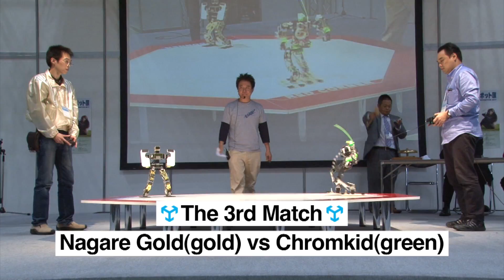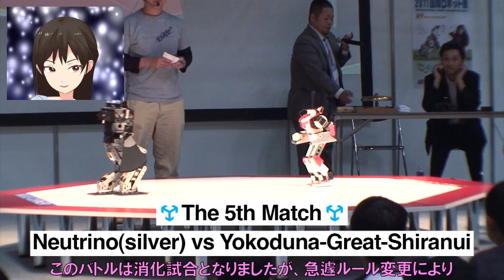INTERNATIONAL ROBOT EXHIBITION 2011 part.2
YATTAR TV vol.5
前回に引き続き「INTERNATIONAL ROBOT EXHIBITION 2011」の中から、最終日にメインステージにて行われた2足歩行ロボットがバトルを行う「ROBO-ONEエンターテイメント」の模様をリポートします。
Following our last broadcast, we will report the walking robot battle "ROBO-ONE Entertainment" held at the main stage on the final day of the INTERNATIONAL ROBOT EXHIBITION 2011.